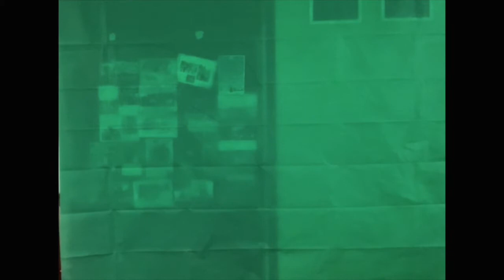UNFOLD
Listen here:

Song written and made by me

- Anthony Davis image locker room
- Stockbrokers stock footage
- Norm Macdonald
- The Truman Show
- 12 Angry Men
- Mulholland Drive
- Capybara Walking
- Dead Poets Society
- Forgot my phone meme
- Edge return
- Guy has seizure while drinking a cup video (aaron)
- Fortnite clip (aaron)
- Monkey snap cam filter
- Everywhere at the End of Time Stage 6 album cover
- Mario dancing meme (nicole)
- Malcolm X
- Legendz of gaming intro
- Raising Canes commercial
- White Men Can’t Jump
- Birds stock footage
- Fast Times at Ridgemont High
- Construction stock footage
- Sidetalk (Goodbye Cuomo)
- Butch Cassidy and the Sundance Kid
- Starship Troopers
- Max Headroom intrusion
- Hackers
- Guitar Hero (Raining Blood / Soulless 4)
- Capy
- Cooking stock footage
- Entertaining Angels: The Dorothy Day Story
- 49ers/Packers 2022 playoffs game
- Trainspotting
- Can’t Buy Me Love
- Brokeback Mountain
- This is Spinal Tap
- The Dark Knight
- Barton Fink
- Freddy Got Fingered
- Harakiri
- Frosted Flakes
- The Breakfast Club
- Flappy Bird
- Only a spoonful
- Reservoir Dogs image
- Good Burger
- Get the fuck off my porch dance
- NFTs
- Whiplash
- No Country for Old Men
- Clerks
- Who Killed Captain Alex
- Waikiki Beach stock footage
- Seven Samurai